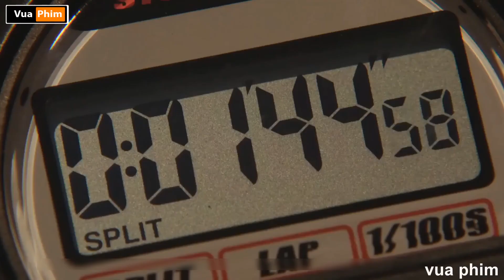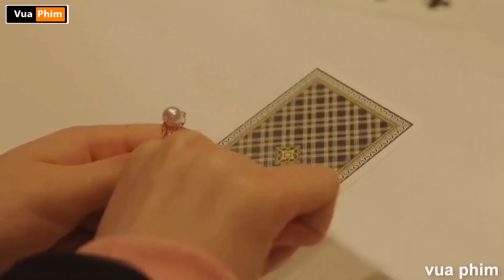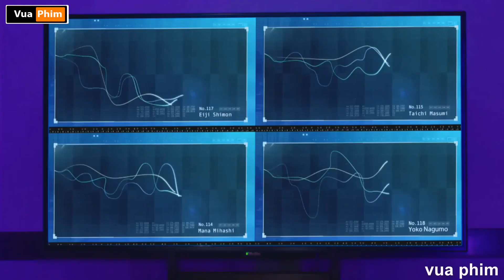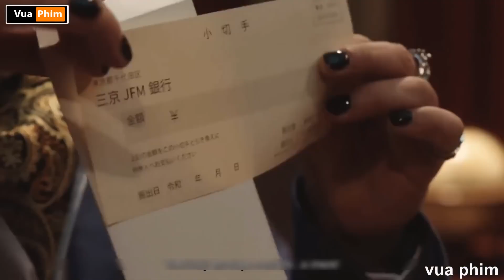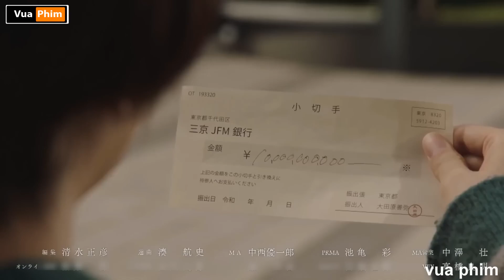Trò Chơi Đổi Mạngg lấy Tiền - Review phim Trò Chơi May Rủi full 10 tập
hello cả nhà hôm nay mình xin review 1 bộ phim cực hay về trò chơi .
8 người tham gia sẽ phải vượt qua 8 vòng chơi mà mỗi vòng 1 người sẽ phải nằm xuống.
review phim Trò chơi May Rủi Full 10 tập